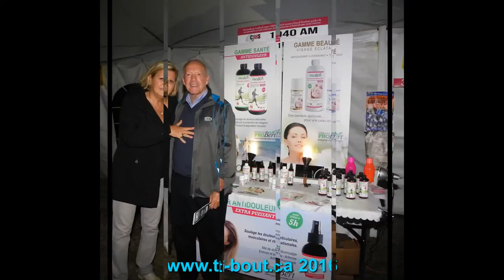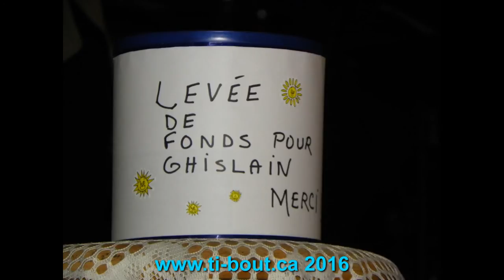Montage photos prises par le Ti-Bout lors du Festival de St-Paulin en 2016 ...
Montage photos prises par le Ti-Bout lors du Festival de St-Paulin en 2016 ... Ne pas oublier de vous abonnez à ma chaine YouTube gratuite, en cliquant sur ma petite photo en bas à droite, merci d'avance ...